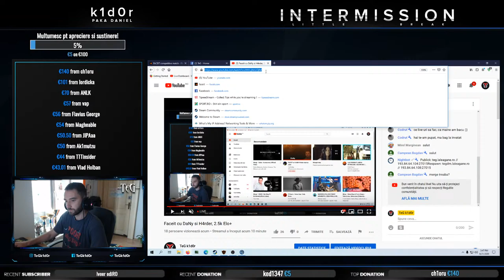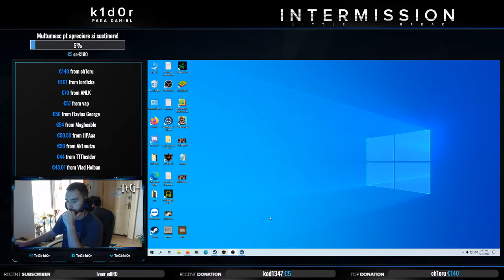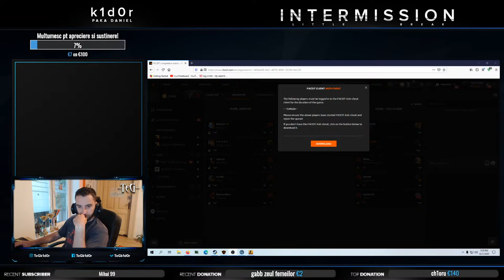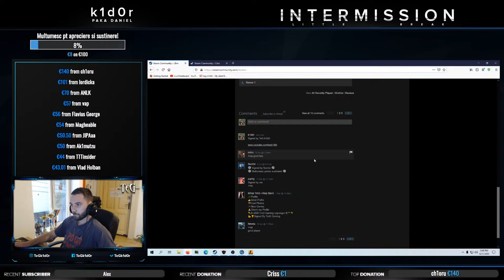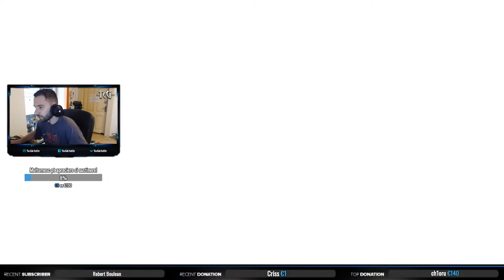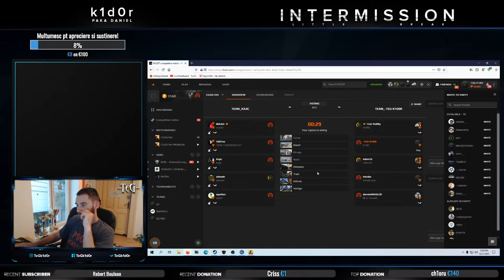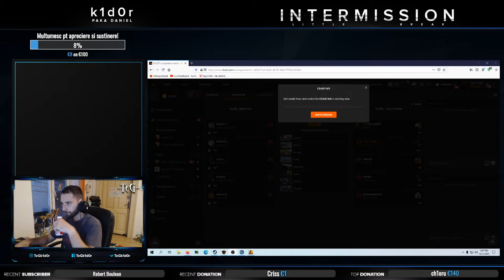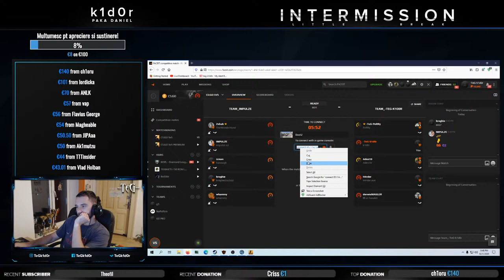Faceit cu PeRRy si H4rder, 2,5k Elo+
Biografie:
🥇 Fost jucator profesionist de Counter-Strike 1.6 si Global Offensive pentru echipa TeG.

⚙ PC:
🔸 Placa video: GIGABYTE GeForce RTX 2060 SUPER Windforce 8GB GDDR6 256-bit
🔸 Procesor: Intel Core i7-9700K 4.90 GHz
🔸 Placa de baza: GIGABYTE Z390 GAMING X
🔸 RAM: Corsair Vengeance 16GB DDR4 3200MHz
🔸 SSD: Samsung 970 EVO Plus, 500GB, PCIe Gen 3.0 x 4, M.2 PCIE, MZ-V7S500BW
🔸 Cooler: SilentiumPC Navis RGB 240
🔸 Sursa: Seasonic Focus GX, 80+ Gold, 750W
🔸 Carcasa: Deepcool Matrexx 55

 ⚙ Periferice:
🔹 Mouse: Zowie FK2
🔹 Tastatura: Razer DeathStalker
🔹 Casti: Razer Kraken 7.1 Chroma Gaming
🔹 Pad: Razer Goliathus
🔹 Monitor: LG 24GM77 144Hz
🔹 Rezolutie in joc: 1280x1024

⚔ Servers:
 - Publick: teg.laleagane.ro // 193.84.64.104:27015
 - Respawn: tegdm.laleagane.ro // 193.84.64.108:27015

🔗 Comenzi in chat:
!settings
!bussiness
!group
!servers
​!periferice

▫ Design by Roksana Gantova

▫ Multumesc Werty, Palash, Aden, Kp0n3 pentru tot suportul acordat. ❤️ 🙏